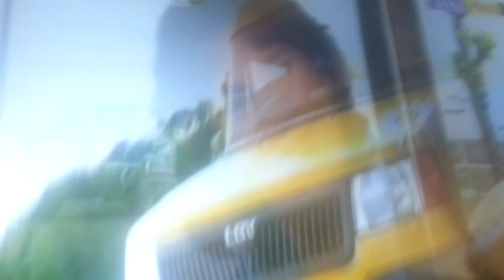Balamory Eddie m cCredie song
Eddie mccredie